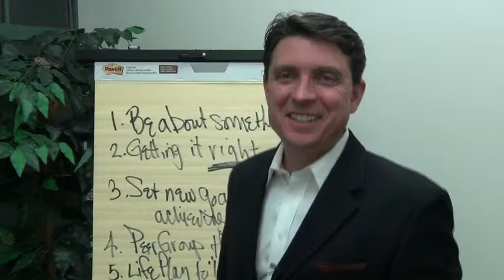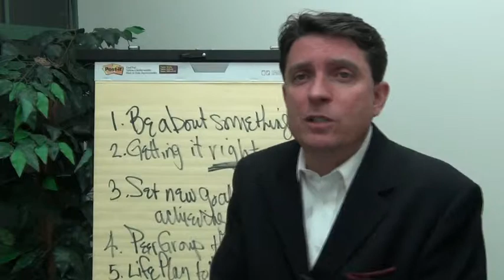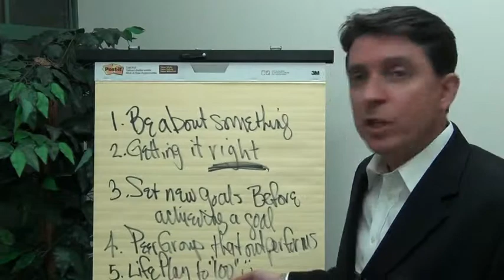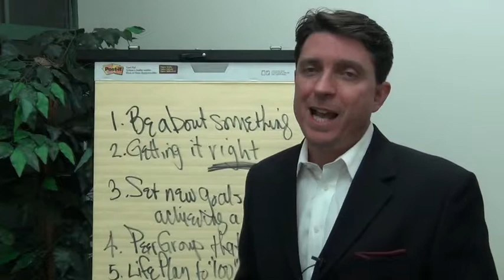Carl Gould Tip 5 CEO What's next for me?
What’s next for me? I have achieved many of my goals, now what? Well I am sure many of you have taken seminars on how to create goals, but I know there is not a seminar to tell you what to do once you achieve all your goals. So this (What’s next for me?) is a critical question. So here is a solution you need to create a life plan that will bring you to age 100. Start planning your life in decades, all the way to 100 and beyond. You need to have a vision and see yourself in it way beyond your goals.